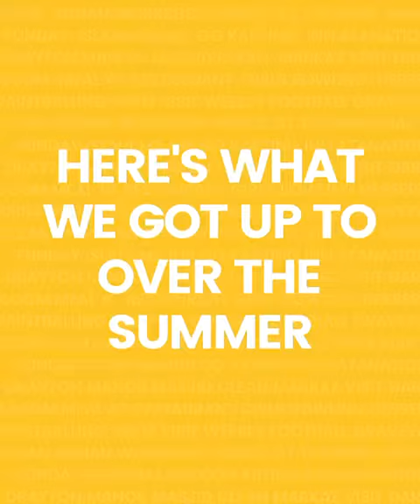Summer trip with Mosaqe